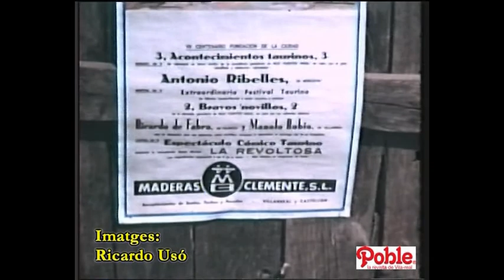Video històric. Novellada i xarlotada.